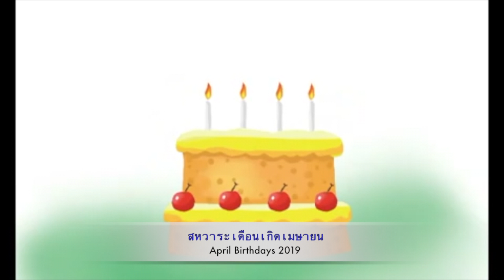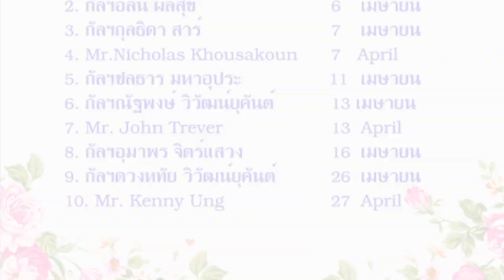April Birthdays 2019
สหวาระเดือนเกิดเมษายนของลูกพระธรรมฯบอสตัน ปีพ.ศ. ๒๕๖๒